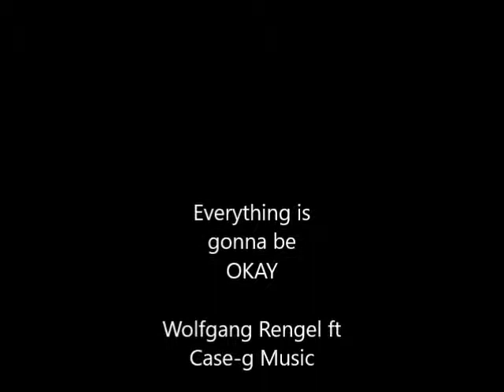Everything is gonna be OKAY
Harmonica: Wolfgang Rengel
Beat: Case-g Music